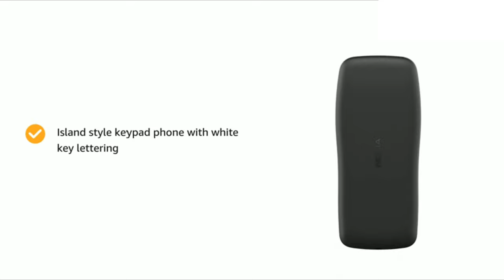Nokia 105 ⚡ Keypad Mobile Phone with Wireless FM Radio, Music Player & Call Recording 📞 & Much More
Gadget InfoLine
GadgetInfoLine
Gadget_InfoLine